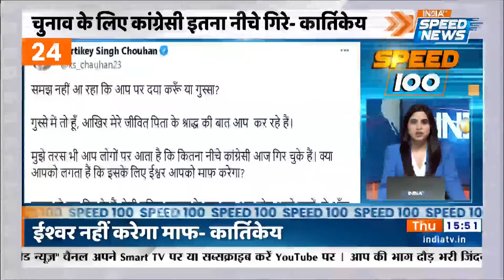Israel पर Hamas के अटैक को लेकर हुआ बड़ा खुलासा | PM Modi in Uttarakhand | Priyanka Gandhi |Speed 100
Israel पर हमास (Hamas Attack On Israel)  के अटैक को लेकर बड़ा खुलासा सामने आया है, इसी के साथ  Benjamin Netanyahu का बड़ा बयान  सामने आया जिसमें उन्होंने कहा की हमास (Israel Palestine) भी वही कर रहा है जो ISIS करता था, इसके अलावा PM Modi आज उत्तराखंड के पिथौरागढ़ पहुंचे (PM Modi in Uttarakhand) यहां उन्होंने पार्वती कुंड में पूजा अर्चना की.